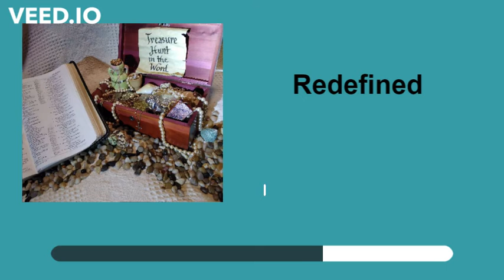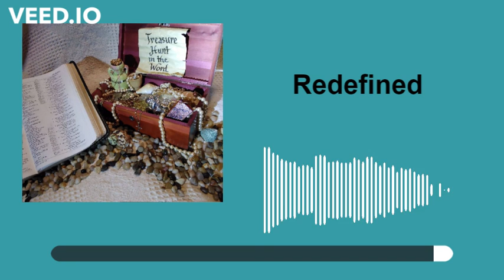S2: E158: Redefined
Featuring how God redefined the disciples in Matthew 4:18-22.